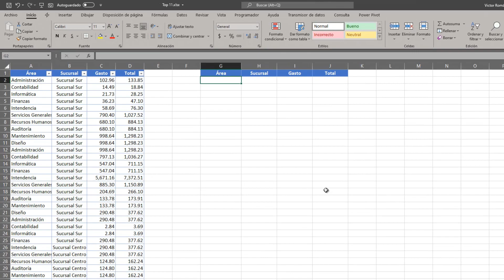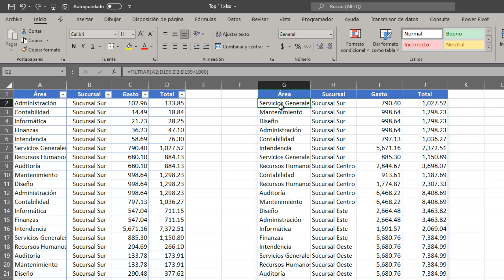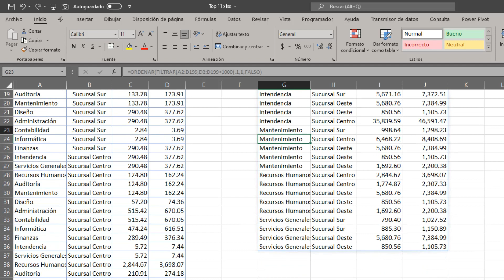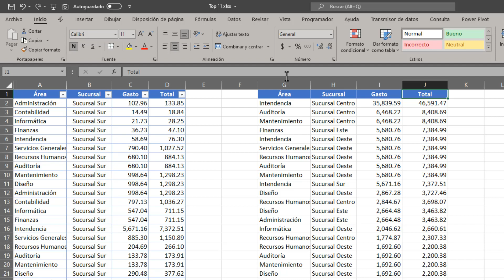7.- FILTRAR y ORDENAR en EXCEL | La GUIA DEFINITIVA de la Función FILTRAR en las MATRICES DINÁMICAS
Utiliza la función FILTRAR y ORDENAR para lograr resultados increíbles en EXCEL